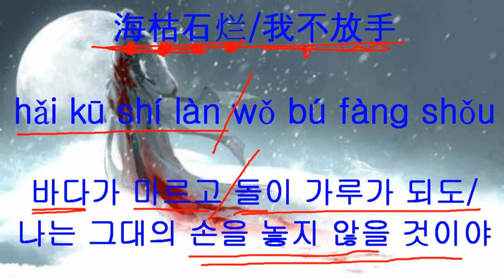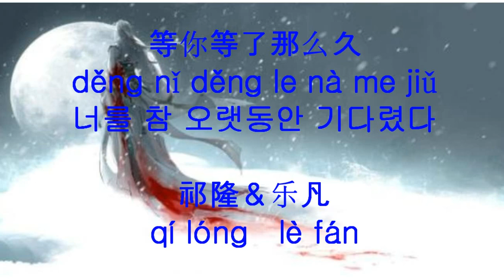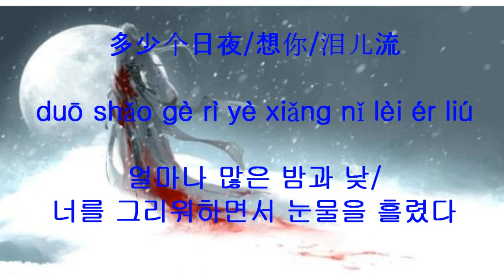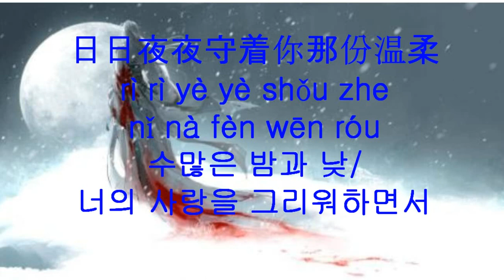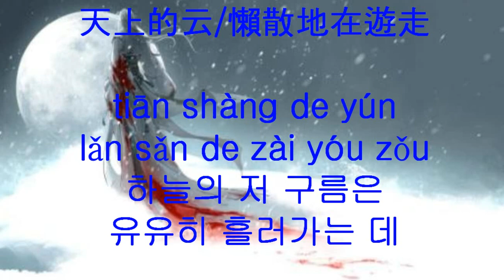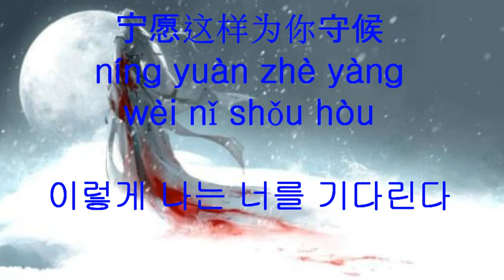중국노래 等你等了那么久 로 중국어 배우기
等你等了那么久
    děng nǐ děng le nà me jiǔ
    너를 참 오랫동안 기다렸다
歌手：祁隆＆乐凡
     qí lóng  lè fán
女：等你/我等了那么久
     děng nǐ wǒ děng le nà me jiǔ
　　花开花落/不见你回头
     huā kāi huā luò bú jiàn nǐ huí tóu
    꽃이 피고 지고 / 너는 돌아오지는 않았다
　　多少个日夜/想你/泪儿流
    duōshǎo gè rì yè xiǎng nǐ lèi ér liú
   얼마나 많은 밤과 낮/ 너를 그리워하면서 눈물을 흘렸다
　　望穿秋水/盼你/几多愁
     wàng chuān qiū shuǐ  pàn nǐ jǐ duō chóu
    흘러가는 저 가을 강물을 바라보면서/ 너를 기다리면서/ 얼마나 많은 슬픔이 있었던가
男：想你/我想了那么久
     xiǎng nǐ wǒ xiǎng le nà me jiǔ
     너를 참 오랫동안 그리워했다
　　春去秋来/燕来又飞走
    chūn qù qiū lái yàn lái yòu fēi zǒu
     봄이 가고 가을이 오고/ 제비가 오고 또 날아갔다
　　日日夜夜守着你那份温柔
  rì rì yè yè shǒu zhe nǐ nà fèn wēn róu
     수많은 밤과 낮/ 너의 사랑을 그리워하면서
　　不知何时能和你相守
     bù zhī hé shí  néng hé nǐ xiāng shǒu
     언제 다시 만날 건지/다시 같이 동반 할 건지
女：就这样/默默想着你
    jiù zhè yàng mò mò xiǎng zhe nǐ
    이렇게/나는 그를 묵묵히 그리워하면서
男：就这样/把你记心头
    jiù zhè yàng bǎ nǐ jì xīn tóu
    이렇게/ 너를 마음 속에 고이 간직하면서
女：天上的云/懶散地在遊走
    tiān shàng de yún lǎn sǎn de zài yóu zǒu
     하늘의 저 구름은 유유히 흘러가는 데
男：你可知道我的忧愁
    nǐ kě zhī dào wǒ de yōu chóu
    너는 내 슬픔을 알고 있는 건가
女：就这样/默默愛着你
    jiù zhè yàng mò mo ài zhe nǐ
    이렇게 / 묵묵히 너를 사랑하면서
男：海枯石烂/我不放手
    hǎi kū shí làn wǒ bú fàng shǒu
    바다가 마르고 돌이 가루가 되도/ 나는 그대의 손을 잡을 것이야
女：不管未来的路有多久
     bù guǎn wèi lái de lù yǒu duō jiǔ
    갈 길이 얼마나 먼지 긴지 나는 상관하지 않는다
男＆女：宁愿这样为你守候
     níng yuàn  zhè yàng wèi nǐ shǒu hòu
      이렇게 나는 너를 기다린다
　　宁愿这样为你守候